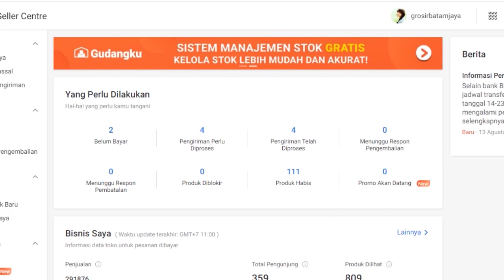Lama Tak Main Sudah Banyak Yang Baru DI Chess Rush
Game Android Chess rush tapi saya main di emulator